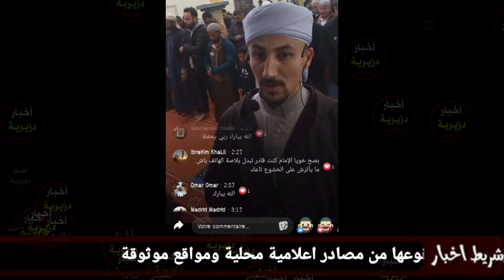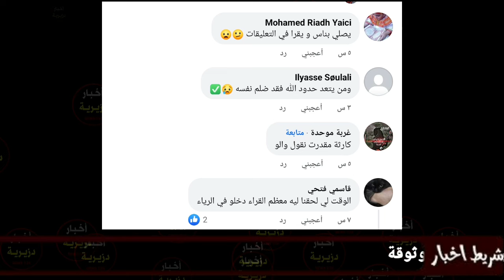إمام يفاجئ الناس يصلي بالمصلين في التروايح ويشاهد التعليقات ويطلب التكبيس بصفحته على تـ.يك تـ.وك